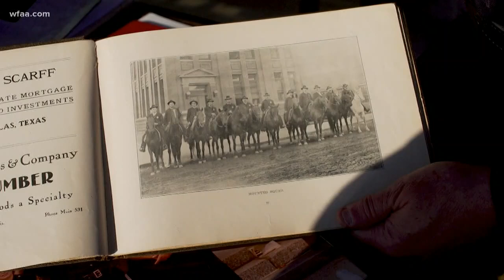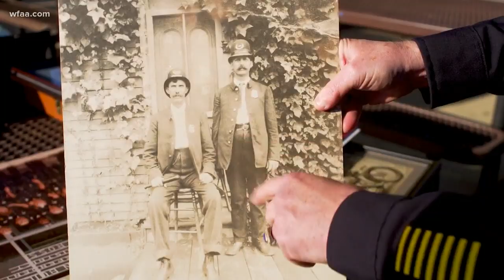Every Dallas police officer must switch from revolvers to semi-automatics, beginning Jan. 1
For the first time since the Dallas Police Department was formed in 1881, no officers will carry revolvers. Right now only five still carry the weapon.

On Jan. 1, 2020, they will all be required to switch to semi-automatics.